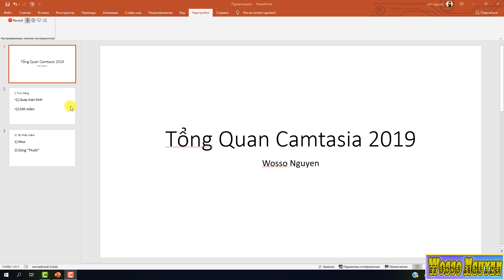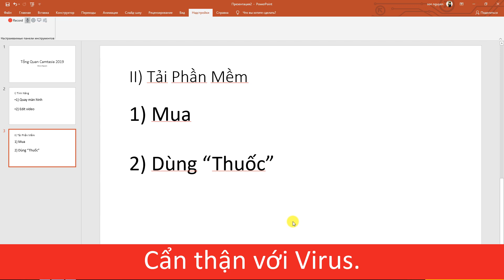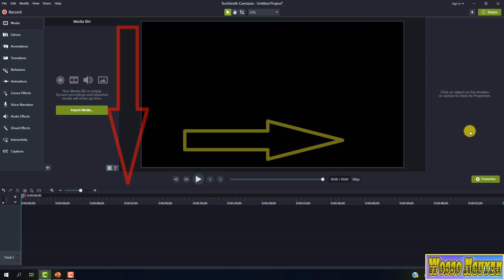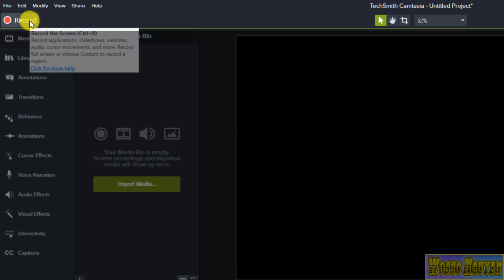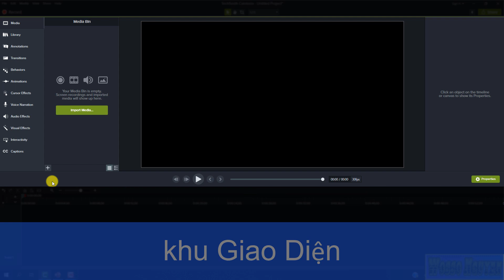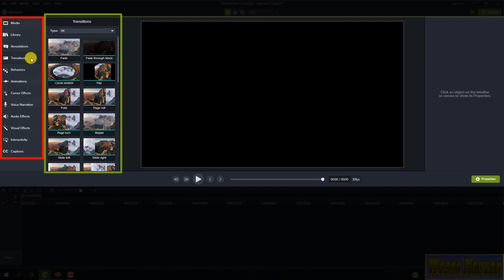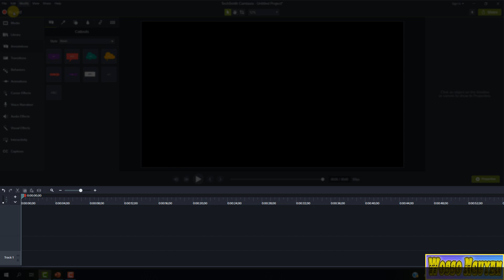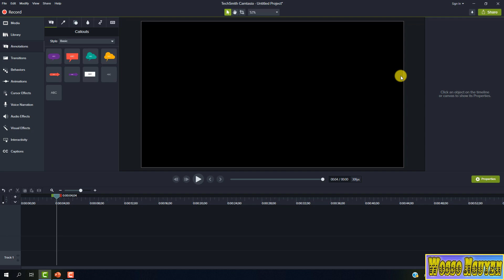Tổng Quan Về Camtasia 2019 - Bài Giới Thiệu | Overview of Camtasia Software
Giới thiệu tổng quan về phần mềm Camtasia.
© Re-up Video: Để nhận được sự đồng ý re-up video, xin vui lòng liên hệ qua địa chỉ Gmail hoặc các trang mạng xã hội đã được chia sẻ ở trên.